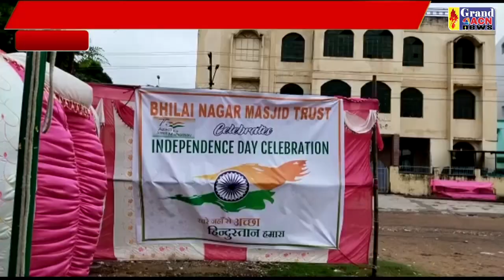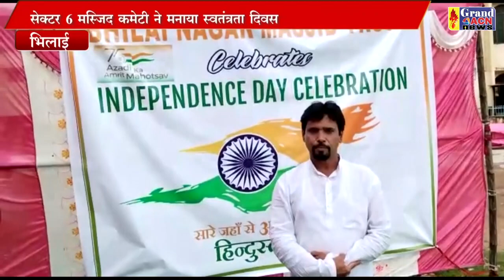मस्जिद ध्वजारोहण Shaheen Khan